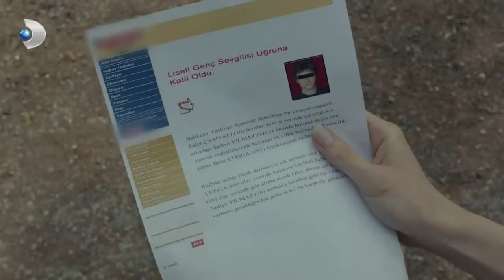Atıf, Narin İçin Plan Yaptı - Merhamet 12. Bölüm